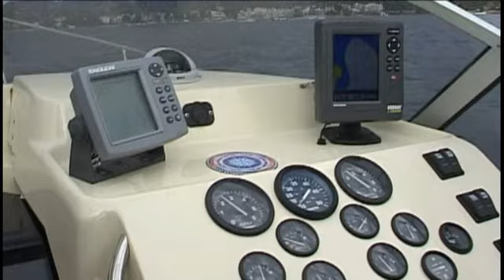MOSTRO CABIN 8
OFFSHORE INFLATABLE BOAT